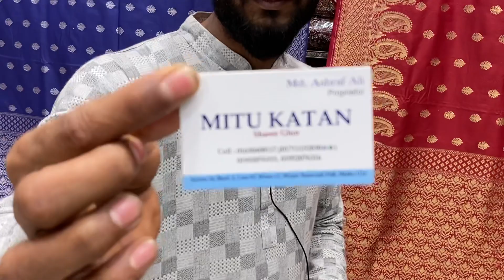Soft Party Wear Katan Sharee ][ Only 1,550 Taka ][ Mitu Katan Sharee Ghar ]